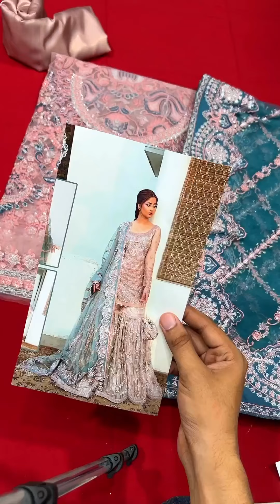Q-A Bridal Lengha Hit Code Price: 8600/-| Ever Best Collection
Q-A Bridal Lengha Hit Code
Fabric Details
Shirt Net
Dupatta Net Ready To Wear
Raw Silk Trouser & Inner
4 yard Lengha